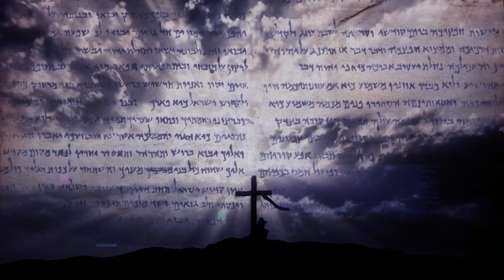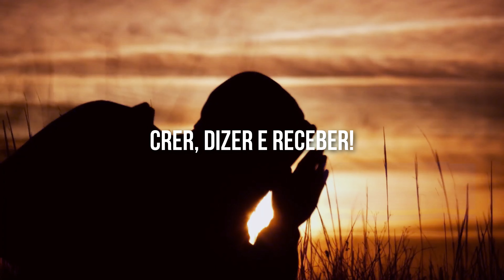"MUITO PODEROSO" OS RESULTADOS TE DEIXARÃO IMPRESSIONADO - A MAGIA DE ACREDITAR | Sadhguru Dublado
SADHGURU: Os milagres acontecem quando aprendemos e fazemos isso constantemente. Esta é a prática mais poderosa!
Tente isso todos os dias pela manhã e você se surpreenderá com os resultados!

📺 Assista Também: ⤵️

▶️ "EU TE GARANTO QUE ISSO MUDARÁ SUA VIDA!" | O segredo que os RICOS SABEM - Bob Proctor Dublado

▶️ 11:11💥ALERTA! Esse Sinal Que o Universo te dar Antes de Entregar Sua Riqueza | Neville Goddard

▶️ ISSO É GRANDIOSO! FAÇA APENAS UMA VEZ E VEJA OS RESULTADOS IMEDIATOS DA ORAÇÃO SECRETA | Bob Proctor

▶️ ISSO é 1000x Mais IMPRESSIONANTE do que QUALQUER Coisa que Você Já Viu | Bob Proctor - Dublado

🔴EDIÇÃO E NARRAÇÃO : MOTIVÁVEL